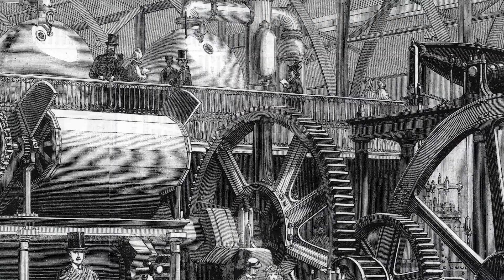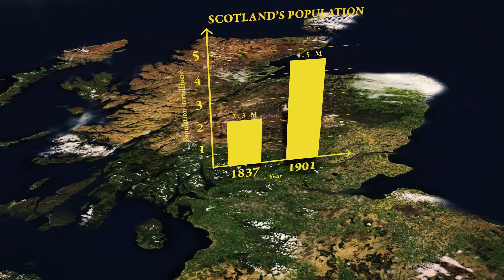BBC | Victorian Scotland | How Victorian Scotland Changed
A short animated film about how Victorian Scotland changed.